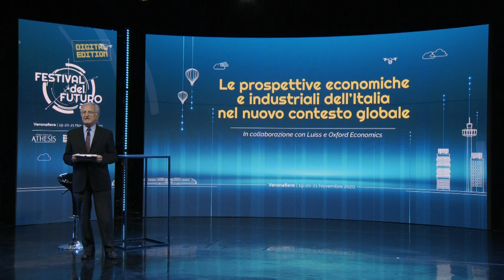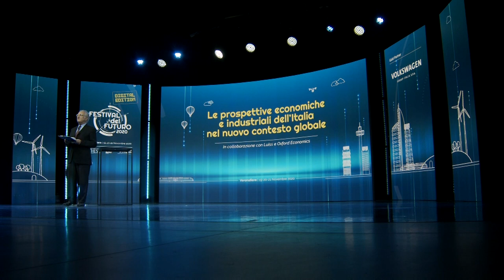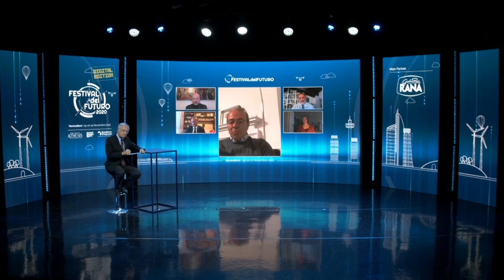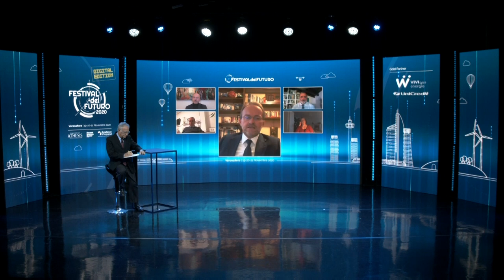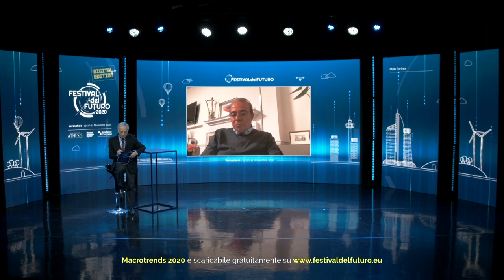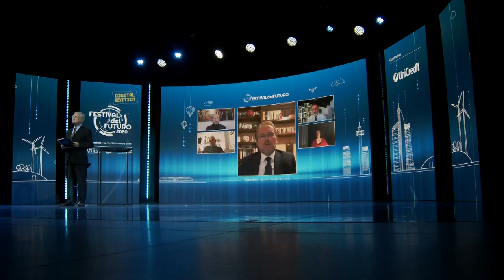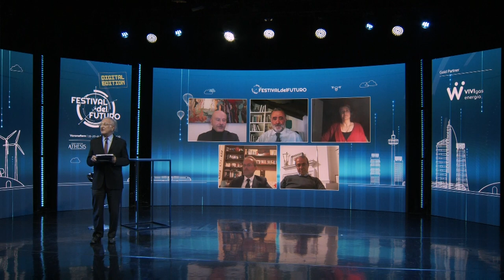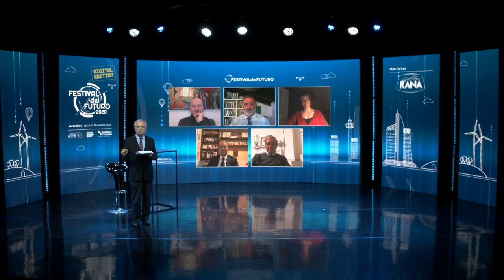14_LE PROSPETTIVE ECONOMICHE E INDUSTRIALI DELL' ITALIA NEL NUOVO CONTESTO GLOBALE 20.11.2020